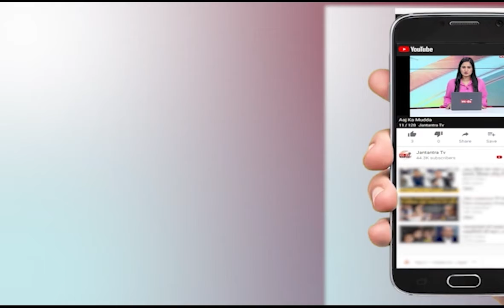Meerut: ढाई लाख के इनामी बदमाश बदन सिंह बद्दो पर बड़ी कार्यवाई, संपत्ति होगी कुर्क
गैंगस्टर बदन सिंह बद्दो के बंगले को ढहाने के बाद उसकी जमीन को कुर्क कर लिया गया है. जमीन की कीमत करोडों में बताई जा रही है.